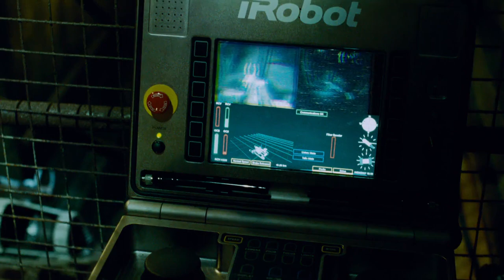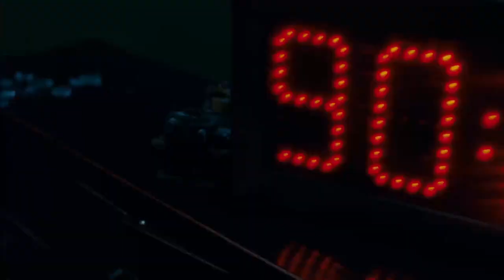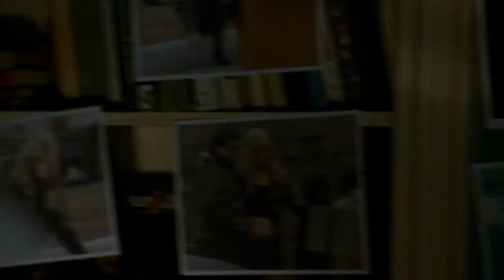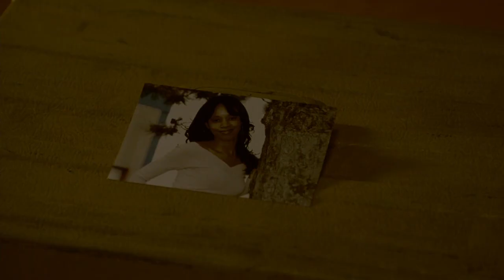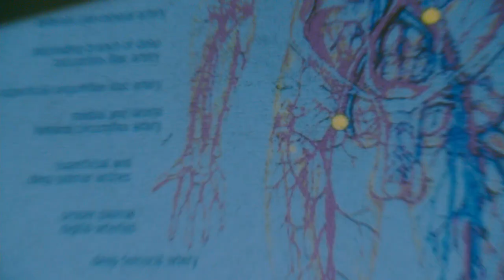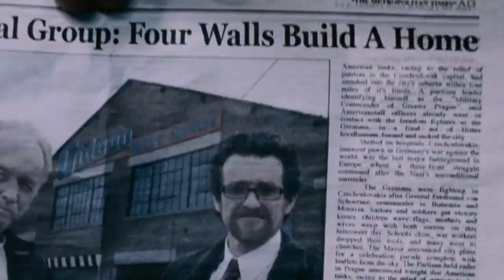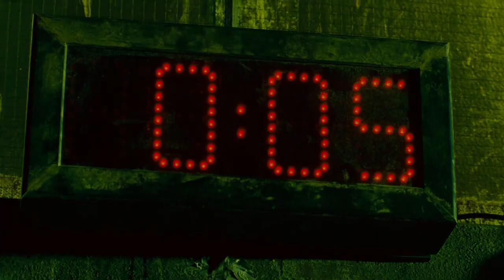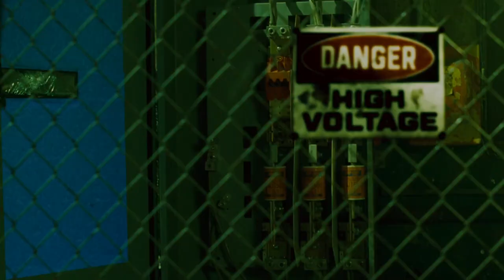Saw IV (2007) in 12 Minutes | Movies In Minutes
The ENTIRE Plot of Saw 4 (2007) in 12 Minutes!